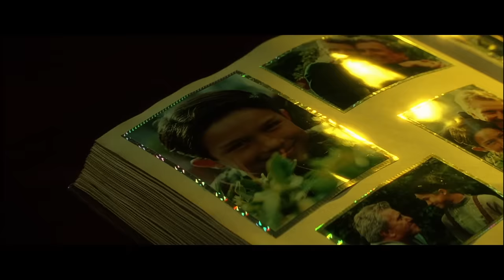Inspirational Speeches of Trek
Star Trek has always been an important influence on my life and I've always wanted to make a video like this and join the Star Trek fandom's vibrant fanvid community.

This video is about one of my favorite aspects of Star Trek: the character speeches. I grew up on Jean-Luc Picard's monologues and each year older I get, I find new, deeper truths in them. Each series is enriched with speeches like this that speak to each of us in a unique way. I hope you enjoy watching this video and reliving those moments, as much as I did in making it.

editing software:
Adobe suite (Premiere Pro, Audition, After Effects)